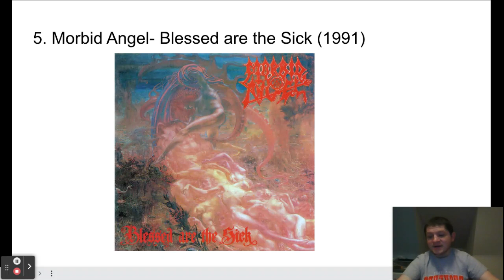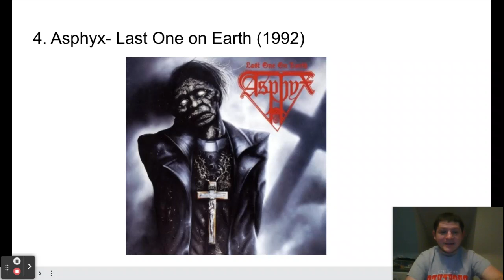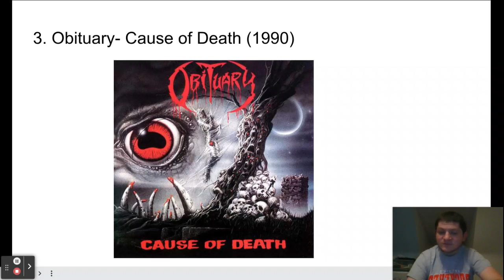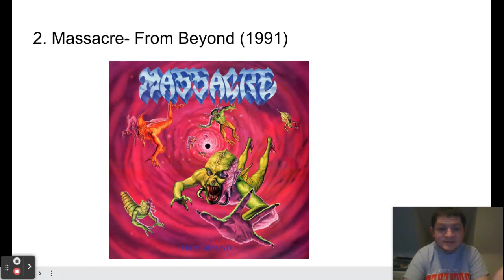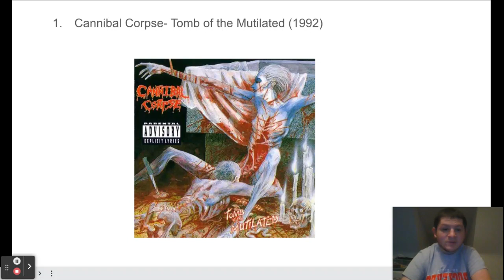My Top 5 Death Metal Albums of All Time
In this video, I count down my top 5 death metal albums of all time. Death metal is one of my favorite sub genres of metal, and these 5 albums solidify my love for death metal. If you have a top 5, I'd love to see it, put it in the comments below or make a video response to mine. I will leave links here in the description if you want to listen to these albums